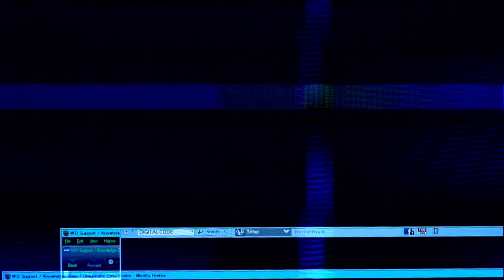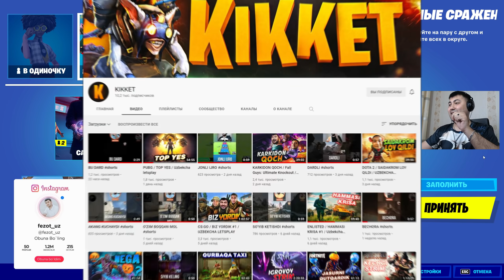FORTNITE / MENMAN TOP #6 / UZBEKCHA LETSPLAY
Hozirgi roligimizda Fortnite o'yini xaqidagi videoni sizlarga tavsiya etmoqchimiz o'ylaymizki roligimiz barchangizga birdek manzur bo'ladi degan umiddaman.
Kerakli manzillar
Biz bilan aloqa:
Mening kompyuterim:
➥Processor: Intel Core i7-9700K
➥Videocard: Nvidia GeForce RTX 3070 GamingX TRIO
➥Motherboard: Asus Prime Z-390A
➥Ram: 32GB 3200Mhz
➥Hdd: 3TB+256 SSD
➥Webcam: Logitech C922 Pro Stream
➥Microphone: HyperX Quadcast S